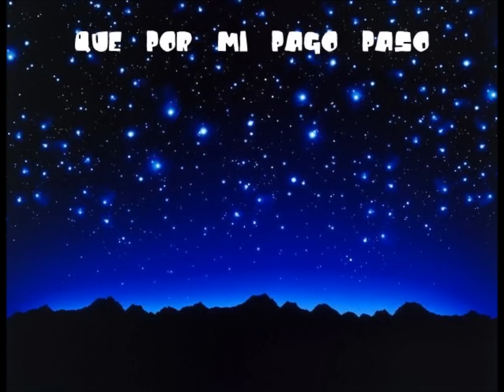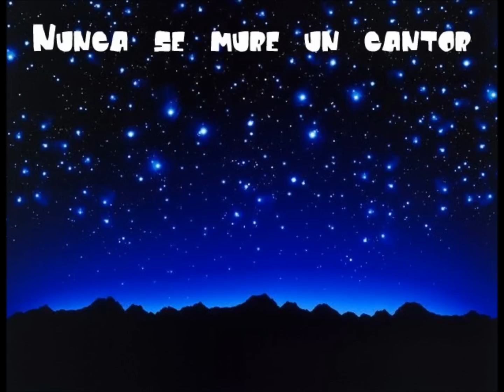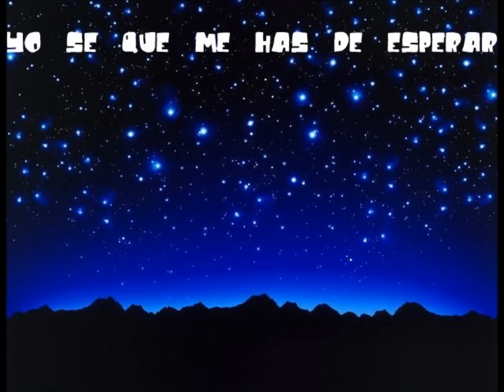A Ariel Sanchez - Pocho Gaitan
Disculpen si alguna letra no esta bien!